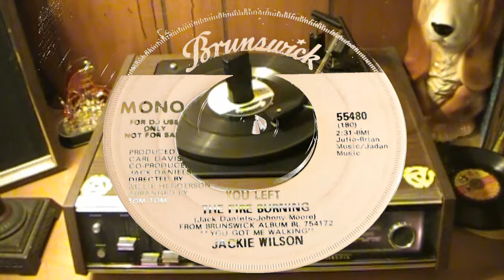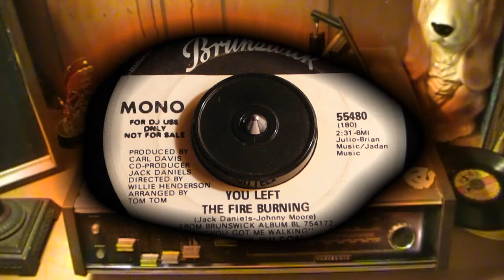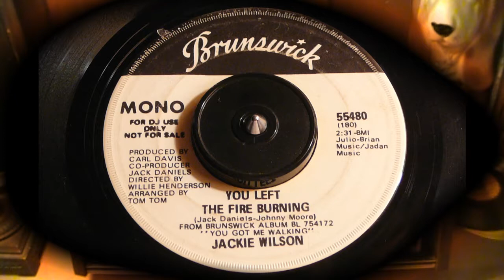45's - You Left The Fire Burning - Jackie Wilson (Brunswick) (DJ Promo)1972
A nice DJ Promotional Mono 45 from the 1972 Brunswick album "You Got Me Walking". Written by Jack Daniels and Johnny Moore.